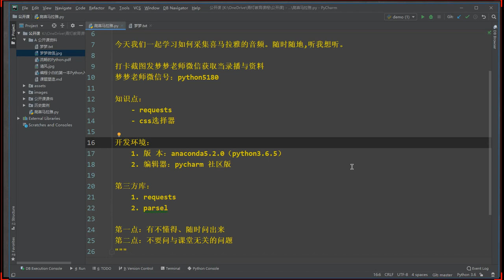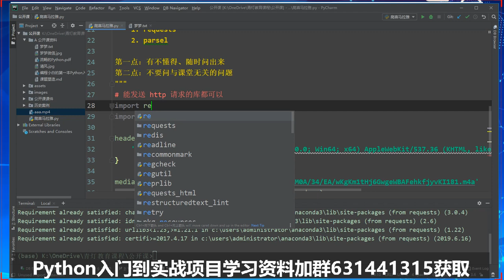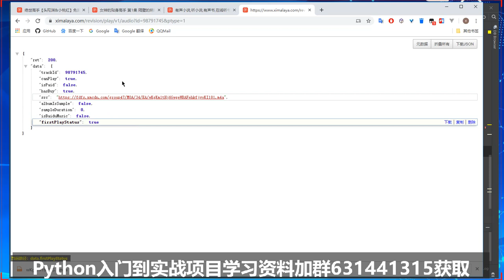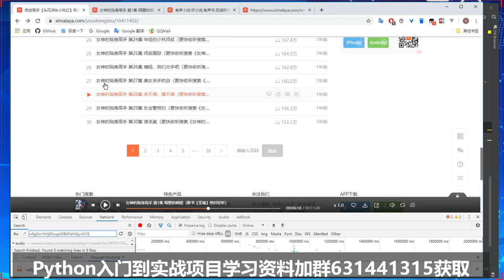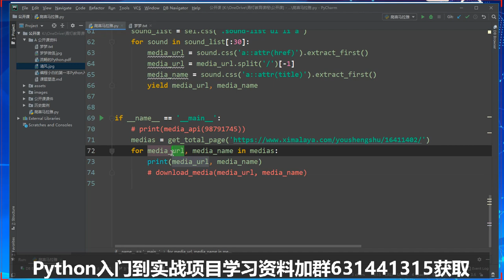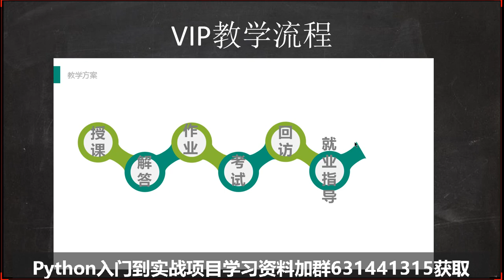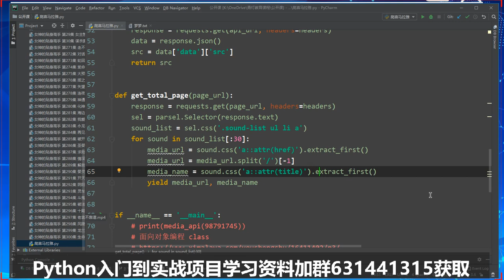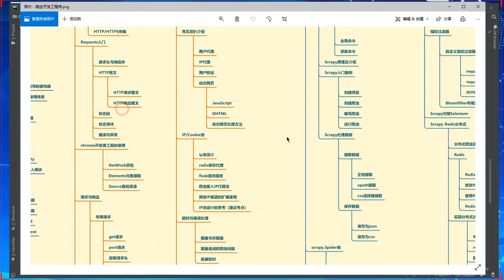Python实现爬取免费收听喜马拉雅所有音频！充会员不可能的，这辈子都不可能！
人生苦短，我用Python